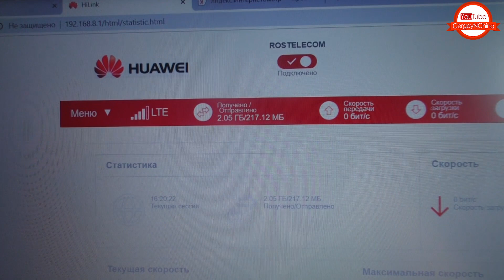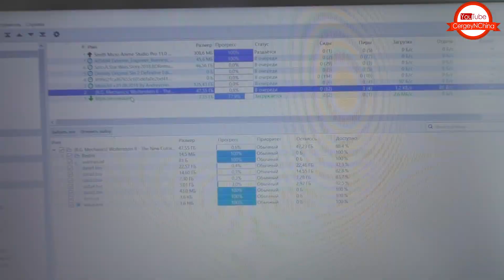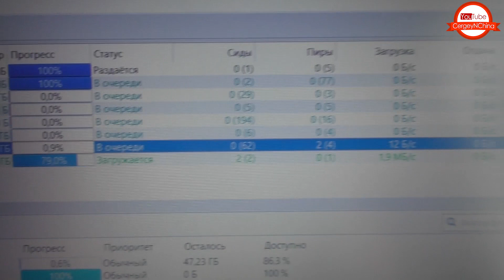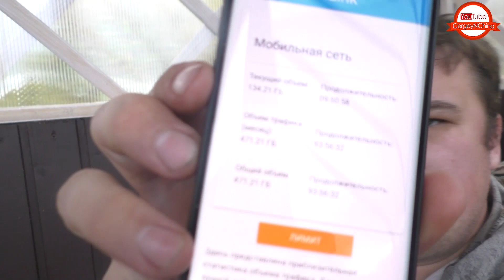Отключат ли от интернета если выкачать 500Гб на симке Ростелеком за 290 рублей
Симка Ростелеком с абонентской платой 290 рублей в месяц. Очень выгодный тариф для симкарты и интернета!